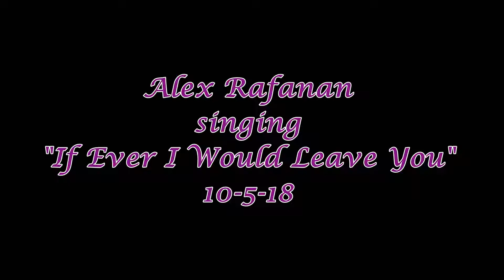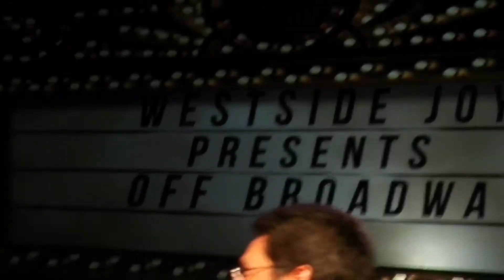If Ever I Would Leave You Alex Rafanan 10 4 18